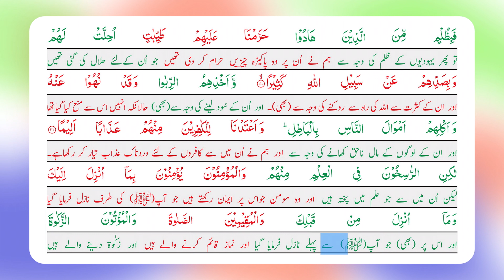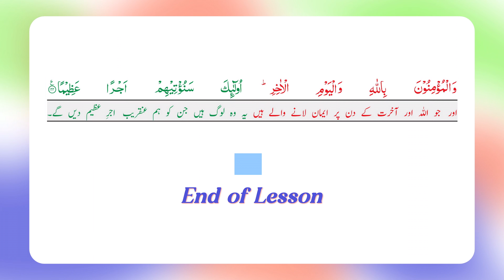Surah Nisa Translation | Lesson # 6 | Ayat 153-162 | Class 12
A Lecture by Ms. Asma Kiran of Surah An-Nisa for Class 12th Tarjuma tul Quran Book, Punjab Textbook Pakistan.

Ajar Institute YouTube Channel (old name was Circle of Islam)

*_-- Video Description --_*

*_-- Timestamps --_*
0:00 Intro

*_-- Channel Description --_*
Our main goal in creating this channel is to facilitate students, teachers, & parents for understanding the Quran in an easy way.
We also want to cover their Quranic syllabus as mandated by the government and achieving high grades. Inshallah!

Let's strive to be the best as per the below Hadees of prophet Muhammad SAW:

خیرکم من تعلم القران وعلمہ
"The best among you, are those who are involved in learning and teaching of Quran."

We pray that Allah accepts our efforts and includes us among those who try to learn Quran for themselves and teach it to others.